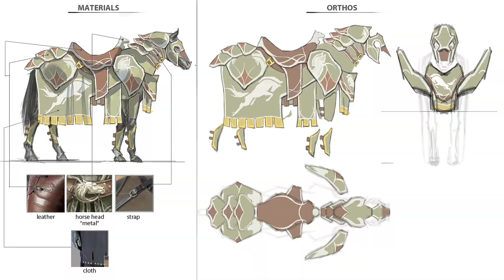THE LORD OF THE RINGS ONLINE "Creating Rohan" BTS Trailer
CGRtrailers, from Classic Game Room®, presents a "Creating Rohan" behind the scenes trailer for THE LORD OF THE RINGS ONLINE. Enjoy!

Be sure to check out more video game previews and trailers from Classic Game Room's CGRtrailers